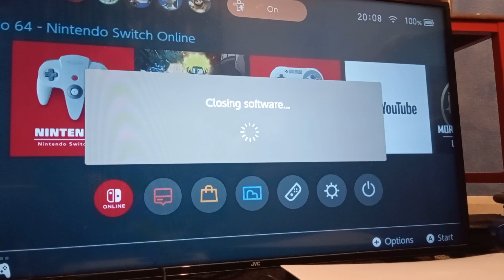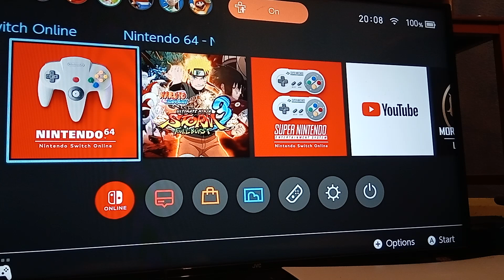Pokémon puzzle League easy